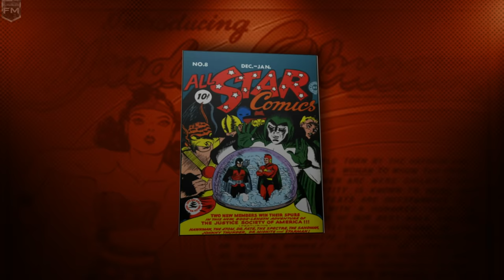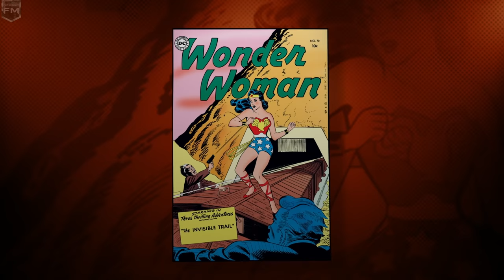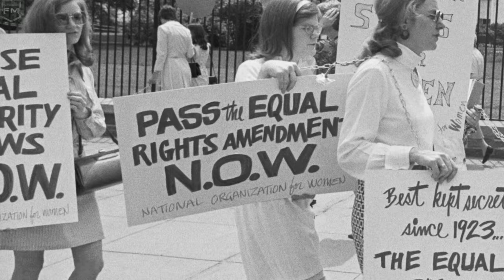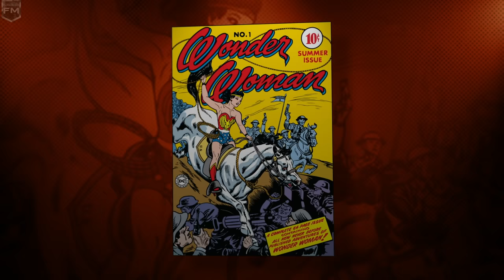Wonder Woman 'Batman v Superman' Behind The Scenes [+Subtitles]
The Warrior The Myth The Wonder | Special Features

Film discription: Fearing that the actions of Superman are left unchecked, Batman takes on the Man of Steel, while the world wrestles with what kind of a hero it really needs.

Cast: Ben Affleck (Bruce Wayne / Batman), Henry Cavill (Clark Kent / Superman), Amy Adams (Lois Lane), Jesse Eisenberg (Lex Luthor),  Gal Gadot (Diana Prince / Wonder Woman)...

WarnerMedia©
DC Films